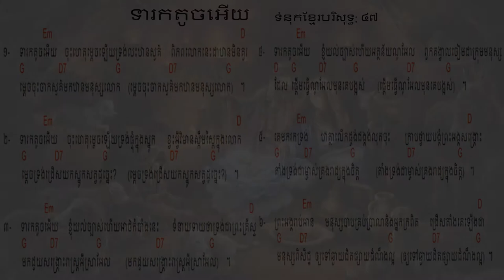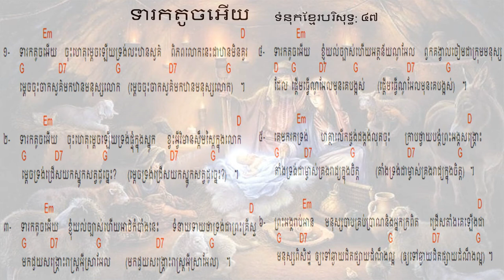47. ទារកតូចអើយ ទំនុកខ្មែរបរិសុទ្ធលេខ ៤៧ Lyrics with Chord | Khmer Christian song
47. ទារកតូចអើយ   ទំនុកខ្មែរបរិសុទ្ធលេខ ៤៧ Lyrics with Chord | Khmer Christian song
46. អរព្រះគុណព្រះសង្គ្រោះ  ទំនុកខ្មែរបរិសុទ្ធលេខ ៤៦ Lyrics with Chord | Khmer Christian music
45. ហោរាពីទិសខាងកើត  ទំនុកខ្មែរបរិសុទ្ធ ៤៥ Lyrics with chord | Khmer Christian song
44. ចូរយើងទៅបេថ្លេហិម   ទំនុកខ្មែរបរិសុទ្ធលេខ ៤៤ Lyrics with Chord | Khmer Christian music
42. រាត្រីណូអែល  ទំនុកខ្មែរបរិសុទ្ធលេខ ៤២ Lyrics with chord | Khmer Christian song
41. សូមទ្រង់ផ្ទុំលក់ដោយសុខសាន្ដ   ទំនុកខ្មែរបរិសុទ្ធលេខ ៤១ Lyrics with Chord | Khmer Christian music
40. ស័ព្ទទេវតាច្រៀងជូនពរ  ទំនុកខ្មែរបរិសុទ្ធលេខ ៤០ Lyrics | Khmer Christian music
37. ទ្រង់លះសិរីល្អ ទំនុកខ្មែរបរិសុទ្ធលេខ ៣៧​ Lyrics | Khmer Christian music
36. រកគ្មានដូចទ្រង់   ទំនុកខ្មែរបរិសុទ្ធលេខ ៣៦ Lyric | Khmer Christian song
35. កាលណាខ្ញុំច្រៀងពីព្រះយេស៊ូ   ទំនុកខ្មែរបរិសុទ្ធលេខ ៣៥  | Khmer Christian Song
34. ចម្រៀងនៃពួកឋានសួគ៍   ទំនុកខ្មែរបរិសុទ្ធលេខ ៣៤ Lyric | Khmer Christian Music
33. ទ្រង់វិសេសណាស់ដល់ខ្ញុំ ទំនុកខ្មែរបរិសុទ្ធលេខ ៣៣ Lyric | Khmer Christian Music
33. ទ្រង់វិសេសណាស់ដល់ខ្ញុំ ទំនុកខ្មែរបរិសុទ្ធលេខ ៣៣ Lyric | Khmer Christian Music
32. ឱ!សេចក្ដីស្រឡាញ់របស់ព្រះ  ទំនុកខ្មែរបរិសុទ្ធលេខ ៣២ Lyrics | Khmer Christian Song
31. ចម្រៀងនៃក្តីស្រឡាញ់   ទំនុកខ្មែរបរិសុទ្ធលេខ ៣១​ Lyric
30. យើងនឹកដល់ថ្ងៃព្រះអង្គមានជ័យ  ទំនុកខ្មែរបរិសុទ្ធលេខ ៣០ Lyrics | Christian Khmer song
29. ចូរយើងច្រៀងថ្លែងពីព្រះគុណ  ទំនុកខ្មែរបរិសុទ្ធ​លេខ ២៩ ច្រៀងដោយលោកគ្រូ ប៊ិន ដាវីឌ
28. ច្រៀងហូសាណា  ទំនុកខ្មែរបរិសុទ្ធ ២៨ - Khmer Christian song
26. ទ្រង់នឹងយាងចូលមក   ទំនុកខ្មែរបរិសុទ្ធលេខ ២៦​ - Christian Khmer song
22. អរព្រះគុណ  ទំនុកខ្មែរបរិសុទ្ធលេខ ២២ - Christian Khmer song
21. ចម្រៀងថ្វាយព្រះពរ   ទំនុកខ្មែរបរិសុទ្ធលេខ ២១ - Christian Khmer song
20. ព្រះអង្គជាម្ចាស់នៃស្ថានសួគ៌  ទំនុកខ្មែរបរិសុទ្ធ ២០ ច្រៀងដោយលោកគ្រូ ប៊ិន ដាវីឌ
19. យើងគោរពព្រះនាមព្រះយេស៊ូ  ទំនុកខ្មែរបរិសុទ្ធ ១៩​
17. ចម្រៀងនាងម៉ារីយ៉ា  ទំនុកខ្មែរបរិសុទ្ធ ១៧​ Lyrics with chord
16.  ចិត្តខ្ញុំស្រែកច្រៀង   ទំនុកខ្មែរបរិសុទ្ធ ១៦​ Lyrics with chord
14. សរសើរព្រះអម្ចាស់  ទំនុកខ្មែរបរិសុទ្ធ ១៤​ Lyrics with chord